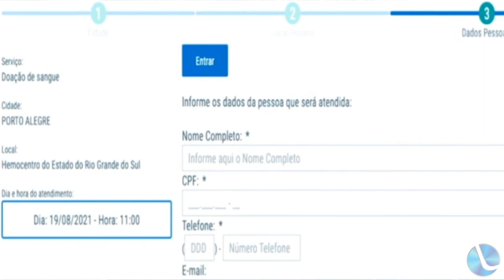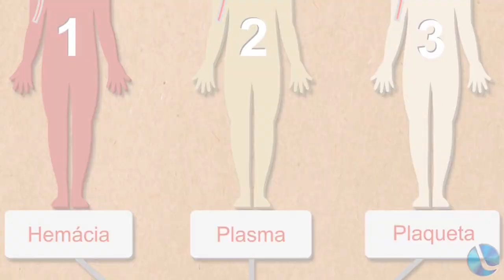Governo do RS lança plataforma para agendamento de doações de sangue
Governo do RS lança plataforma para agendamento de doações de sangue. O agendamento é feito inicialmente para doações no Hemocentro de Porto Alegre, e depois será estendido a cidades do interior.